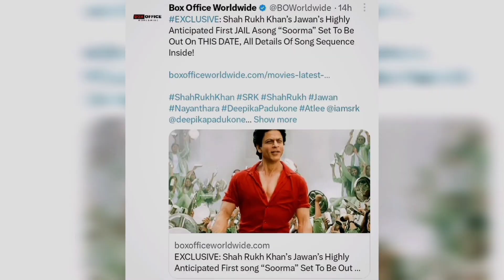JAWAN FIRST SONG EXCLUSIVE UPDATE SHAHRUKH KHAN | JAWAN LATEST NEWS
Point 1~All photos & Clips with the videos remain the property of their respectful owners. If any of your photos & clip is featured in my videos and if you want to remove or want credit then kindly contact me through mail which is given in my channel about section

Point 2~lF ANY COPYRIGHT OWNER FIND THEIR CONTENT IN MY VIDEO SO PLEASE KINDLY CONTACT ME BEFORE GIVING STRIKE OR DO SOMETHING, EITHER I WILL REMOVE MY VIDEO OR WILL GIVE YOU CREDIT